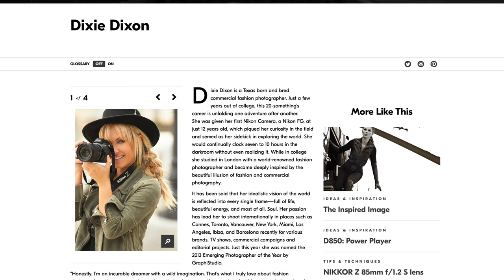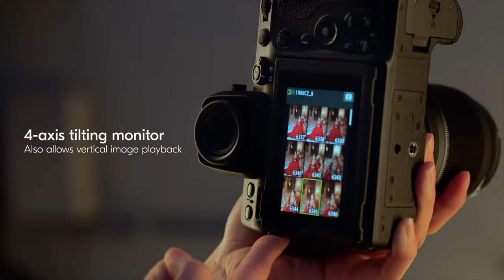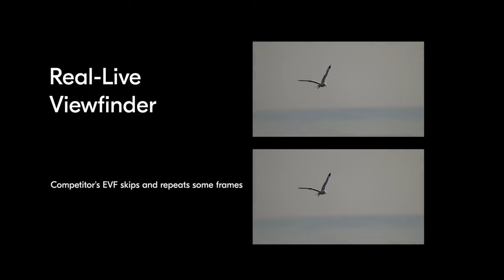Nikon Z8 is here! | I was right all along. WATCH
The Nikon Z8 is here! The Z8 finally dropped yesterday and it turns out I was right all along.

I predicted a Nikon Z8 back almost 2 years ago on @FramesTM  podcast. I was asked on August 13, 2021 what I think the Nikon Z8 should be way back before the Z9 was even available to buy. Turns out my predictions were almost spot on. Watch the video.

In this video I talk about what I thing of the Nikon Z8 and the power of the Z 8 announcement and what this means.
Should you get a Nikon Z8? Who is this camera for? Let's talk about it in this video right here.

I will put out my offical hands on Nikon Z8 review just as soon as I get one.

VAHAGRAPHY - ROCK & ROLL PHOTOGRAPHY CHANNEL